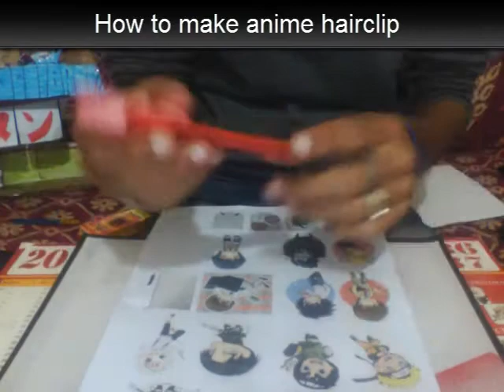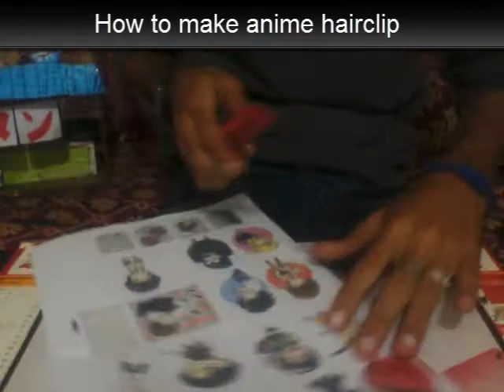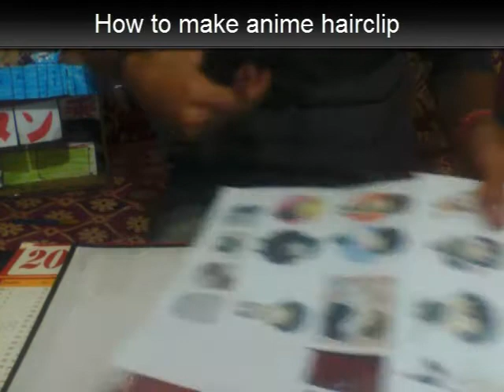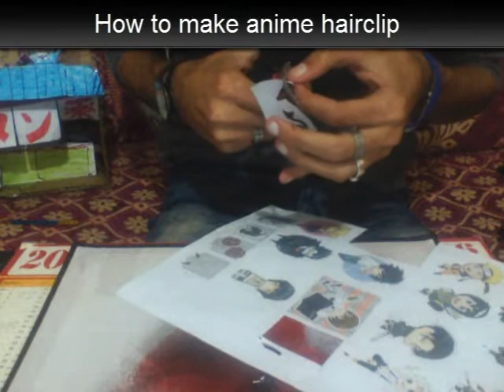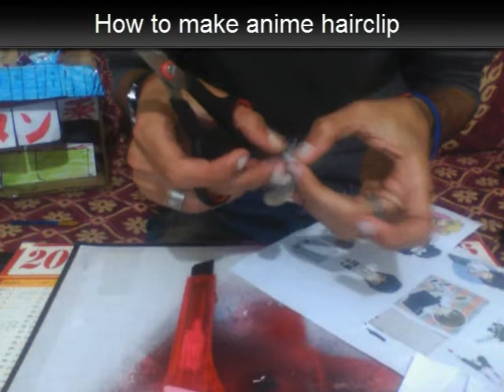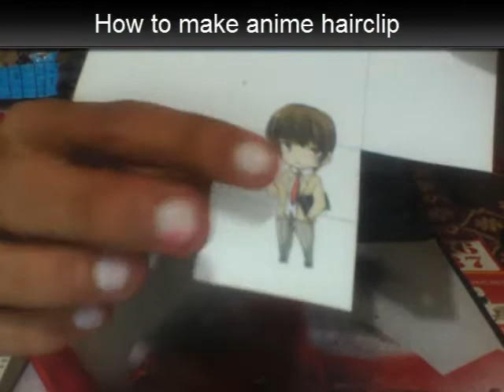DIY How to make anime hair clip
HZ works | How to make anime hairclip
MT:
cutter
Scissors
White adhesive tape
normal hair clip
Super Glue
paperboard

SONGS:
song 1 : Nightingale
song 2 : Okaasan
song 3 : Renegade
song 4 : Soul Echo